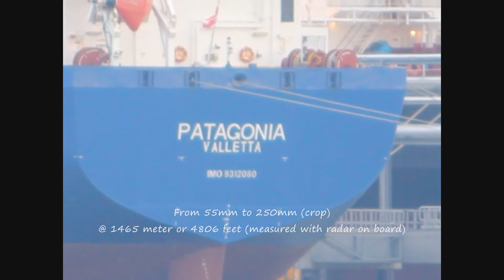Canon Eos550d/T2i Crop Mode 15-85 / 55-250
This is a test to show you the zoom effect when you put the eos550d in crop mode. It was filmed on board a tugboat in Antwerp Harbor, and the ship filmed was exactly 1465meter away from us. I measured the distance with the radar on board. The camera was on a tripod, alltough it was not possible to keep it still because the tug was moving a bit :)